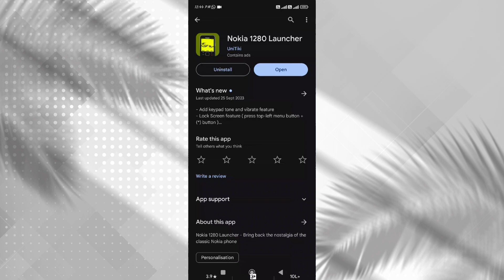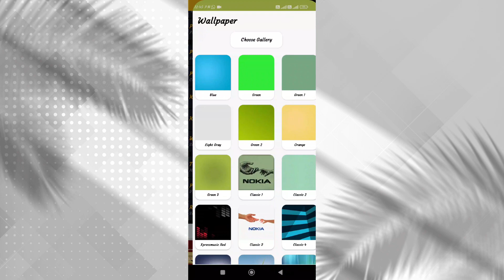Smartphone change into Nokia 1280 / Best smartphone launcher / parkh singh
hey dosto aaj iss launcher ki wajah se apka smartphone nokia 1280 me change ho jayega to video ko pura dekhiye